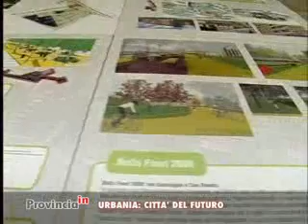Urbania: città del futuro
Città future tra paradiso e inferno.
Urbania, Festival internazionale di urbanistica a Bologna.

Interviene: Giacomo Venturi, vicepresidente della Provincia, con delega a Pianificazione territoriale e Politiche abitative.

- Puntata n.53 del 29/01/2009 di Provincia in